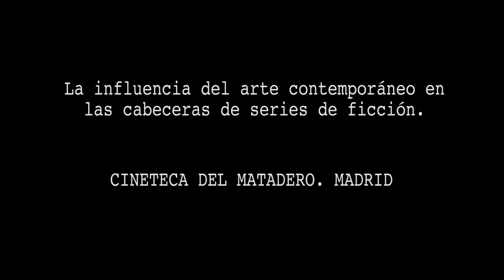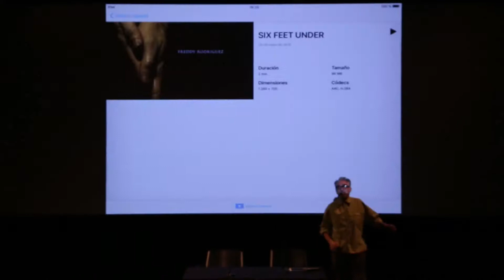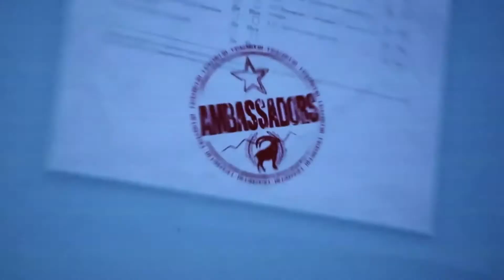Encuentros COLECCIONA 2018 - Cineteca de Matadero Madrid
INTROVISIONES: LAS CABECERAS DE SERIES DE TELEVISIÓN. UN NUEVO PROMETEO EN LA ESCENA DEL ARTE
POR PABLO FERNÁNDEZ LORENZO

Las relaciones del arte y el diseño de cabeceras (intros) de series de ficción para la televisión en el siglo XXI, es el tema de esta conferencia, ilustrada con el trabajo de varios diseñadores internacionales y las obras plásticas que les inspiran, así como la intervención de diversos artistas en la creación de intros. Todo ello de la mano de uno de los mayores expertos en nuestro país, habitual en el equipo de gestión de la galería Juana de Aizpuru.

Pablo Fernández Lorenzo, productor de TV y coleccionista de cabeceras.